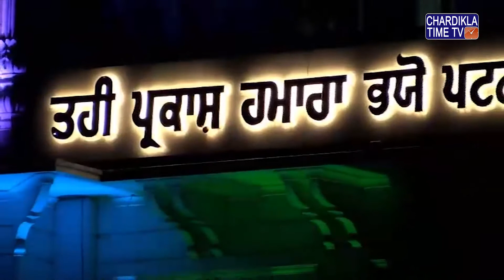Katha || Takhat Sri Harimandir Ji Patna Sahib || Bihar || 18 August 2019 || Evening